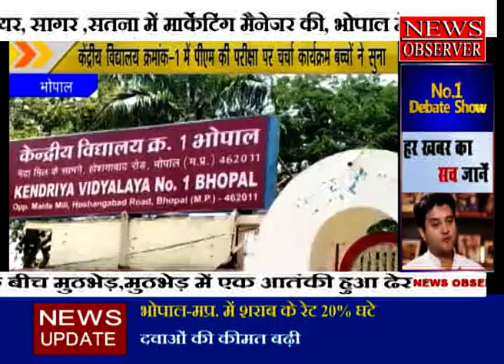Bhopal central school